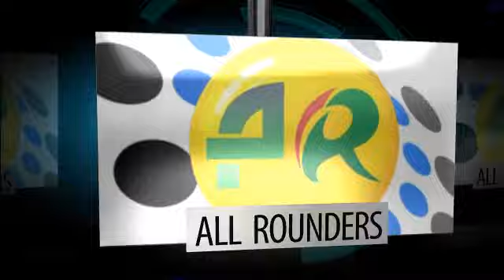ALL ROUNDERS INTRO